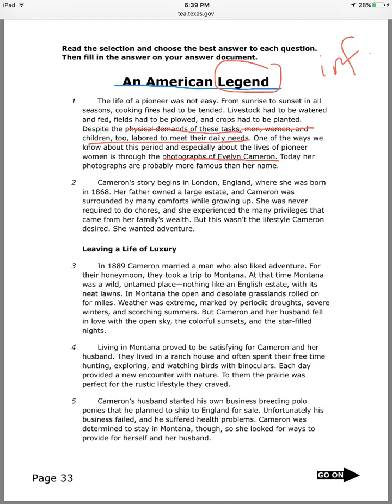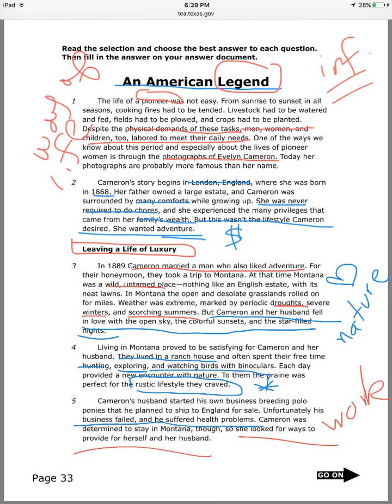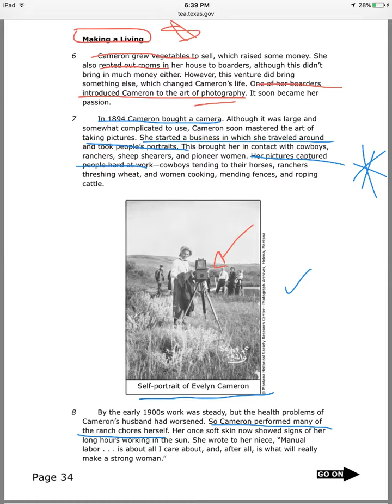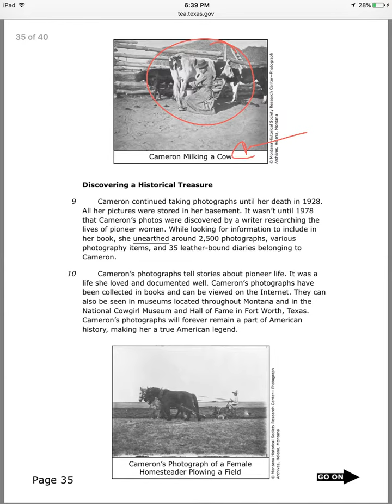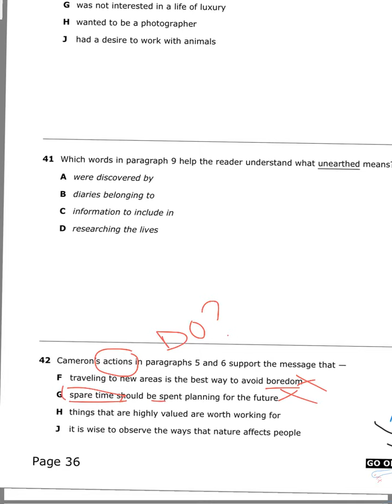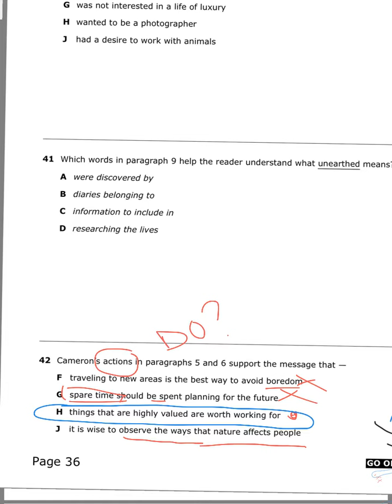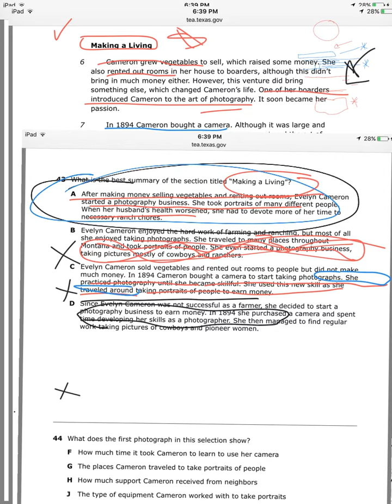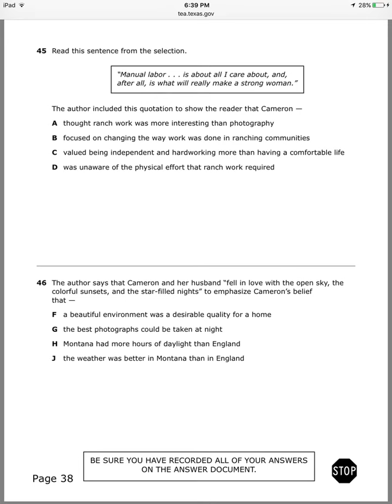An American Legend